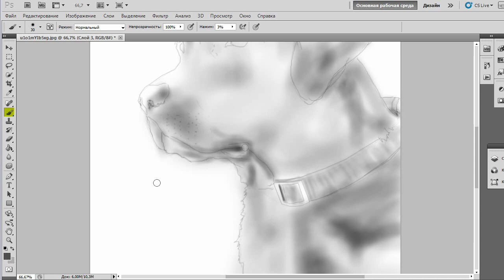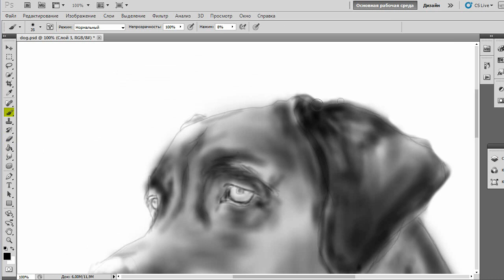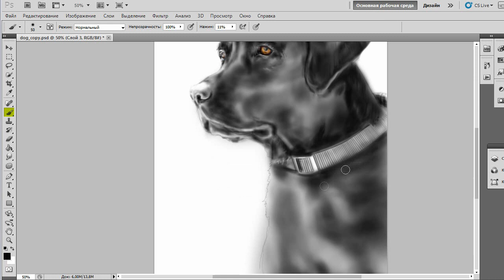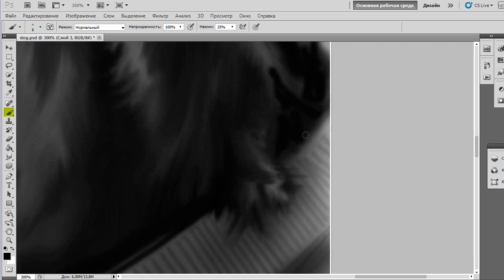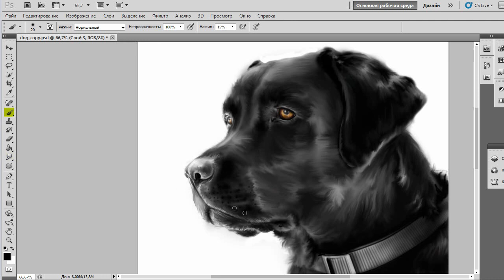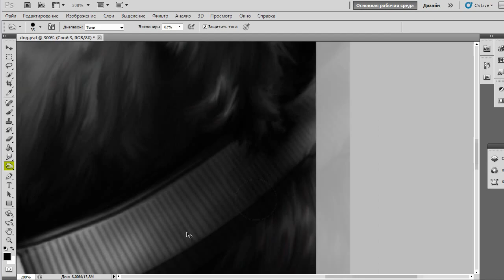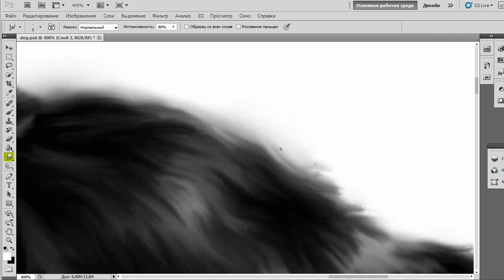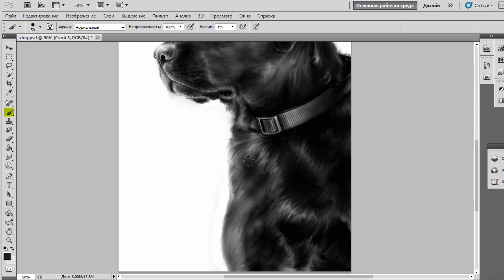Speed painting - Dog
Автор: Стельмах Максим